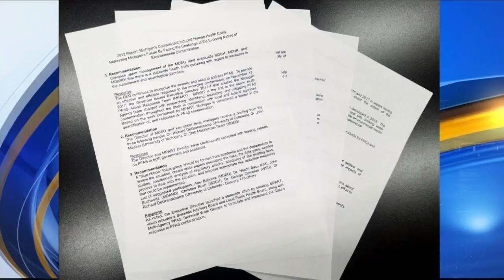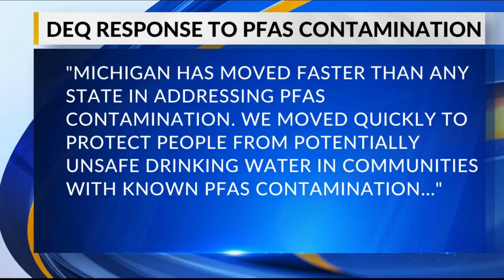DEQ response to contamination